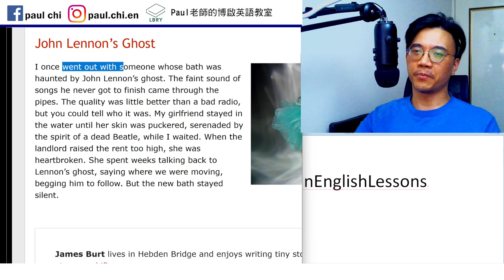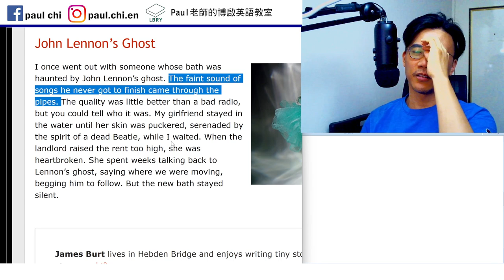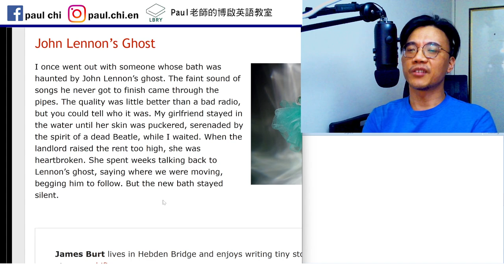【ep 674】百字故事：John Lennon’s Ghost (約翰藍儂的鬼魂)｜多益｜雅思｜托福｜單字｜文法｜聽力｜手把手帶著你閱讀英文！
Notes:

免費每日英文課：百字故事：John Lennon’s Ghost (約翰藍儂的鬼魂)｜多益｜雅思｜托福｜單字｜文法｜聽力｜手把手帶著你閱讀英文！

Bathtub     take a bath/shower
Haunted
faint
puckered
serenade 獻曲
Beatle   beetle

LBRY: Paul老師的糟糕英語教室